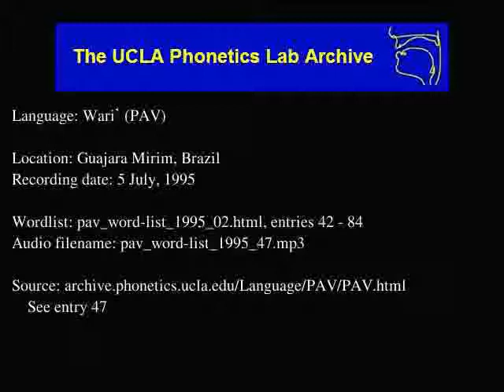Wari' audio: pav_word-list_1995_47